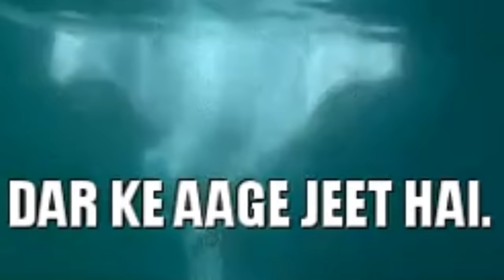BGMI Streamers Record Breaking Crossbow Kills 🤯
This video is made for only entertainment only. Watch our video till the end.